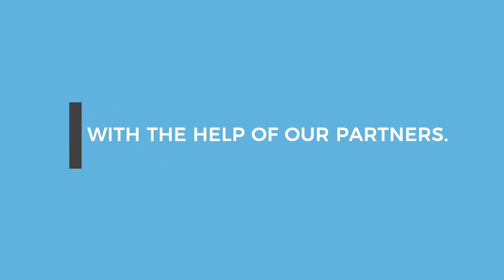Animated Explainer - FR/ALPR/BA system